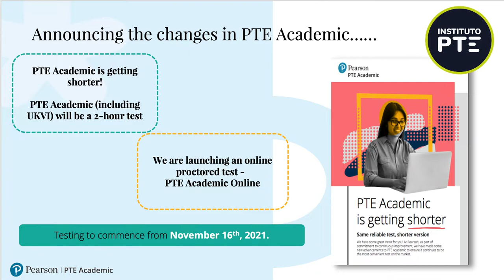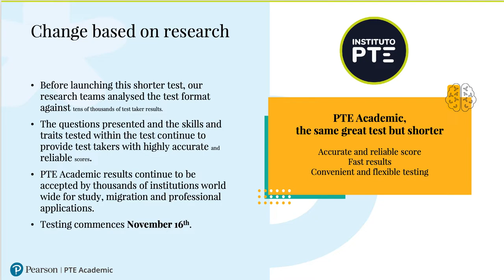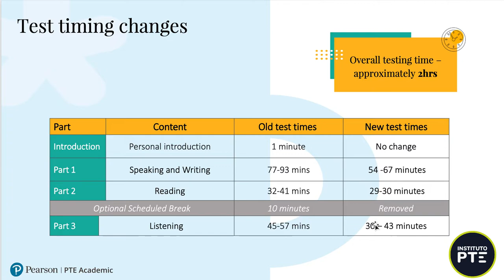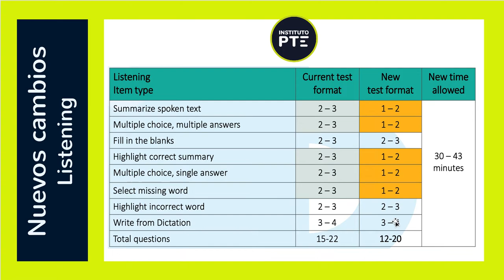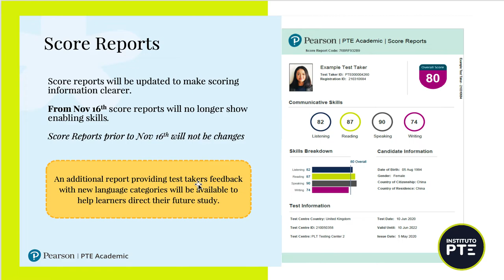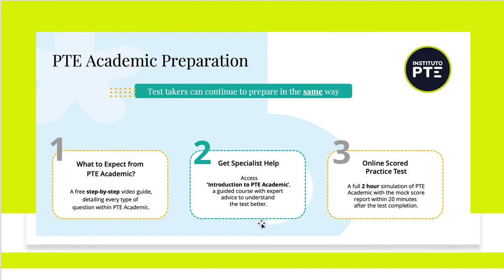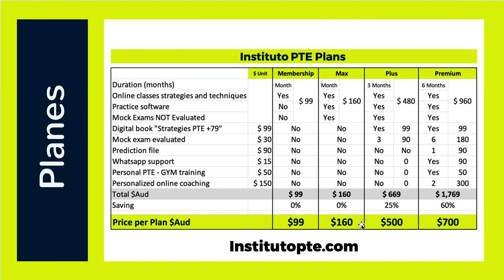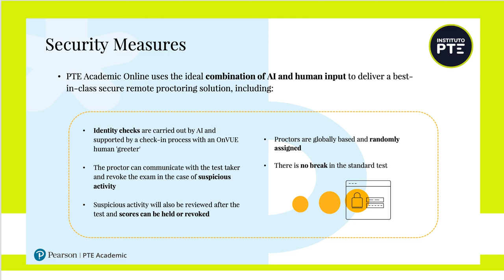Cambios en el examen PTE Academic 2021 - Instituto PTE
Los nuevos cambios y actualizaciones del Examen PTE Academic.

El 16 de noviembre 2021 el examen va a cambiar, si deseas saber  más de estos cambios, te invitamos a ver este video con TODOS los cambios que se aproximan.

En este video te contamos todos los cambios que se realizarán, como impacta esto en el resultado y podrás aprender algunas estrategias y tecnicas que te serviran para poder pasar el examen PTE Academic.

Joao Aguirre, Ph.D. presenta las actualizaciones y novedades que se aproximan en el examen PTE.

Teoría y práctica con software especializado.  En español.